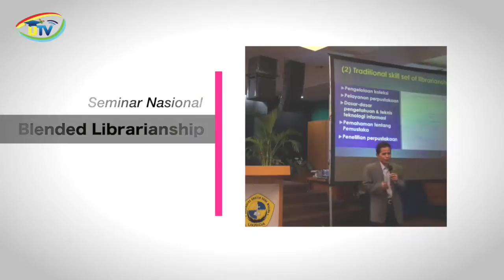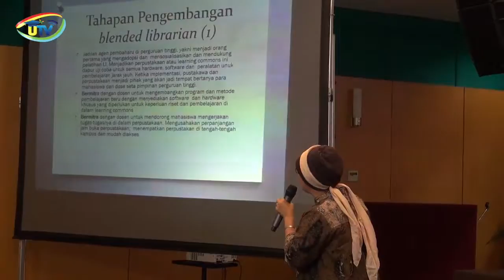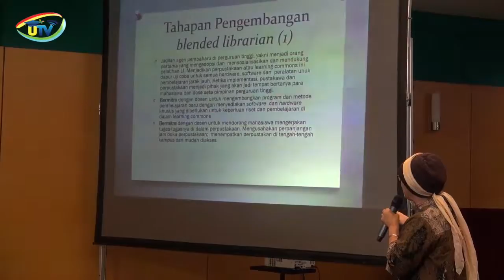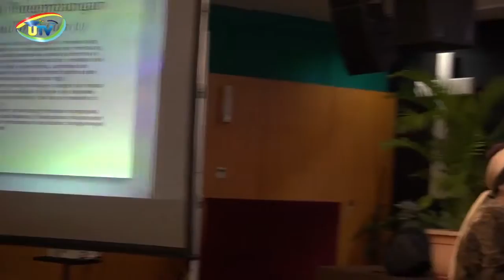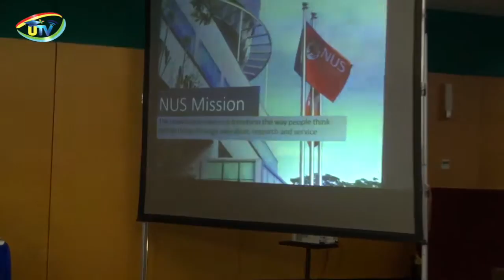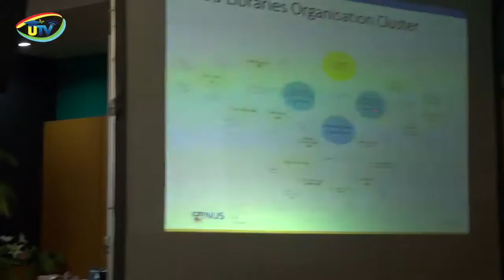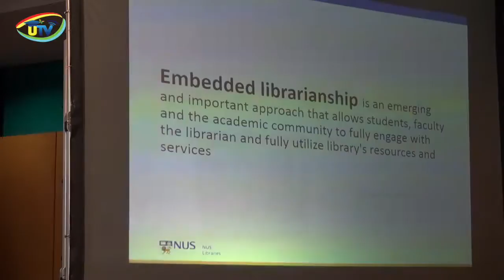Seminar Nasional Blended Librarianship Part 3